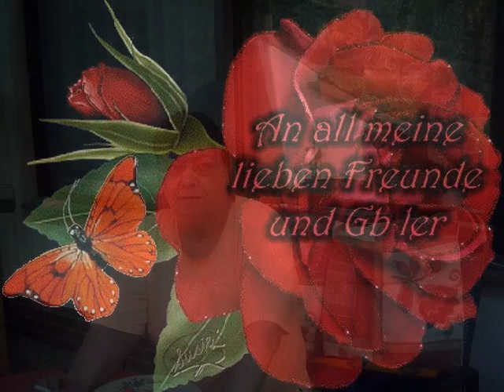Danke für Deine Freundschaft